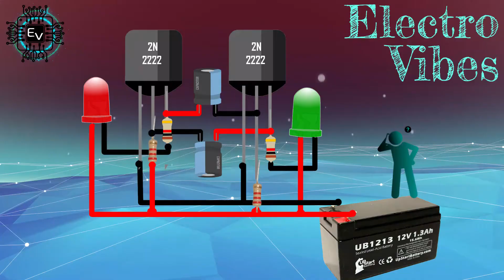Flip Flop Led Flasher Circuit Using 2N 2222A Transistor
In this project, I am going to show A very useful and beautiful flip flop led flasher circuit with transistor 2N2222.
Components...
- 2X 2N2222
- 2X 22K Resistors
- 2X 22K Resistors
- 2X 100uf Capacitors
- 12V Battery.